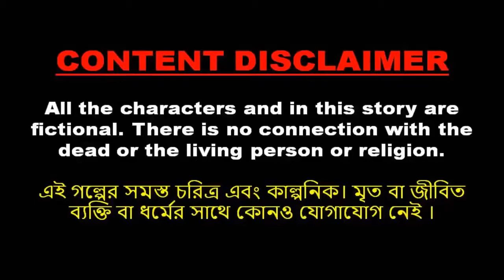Bengali Cartoon I করোনা ডাইনি Corona Dynee Bengali Moral Story Bengali Fairy Tales Golpo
করোনা ডাইনি | Corona Dynee Bangla Cartoon | Bengali Moral Story | Bengali Fairy Tales Golpo | Creative one.
গ্রামের মানুষেরা সুখে-শান্তিতে বসবাস করছিল| সেই গ্রামে এক ডাইনি আগমন ঘটে| সে গ্রামের সকলের কাছ থেকে একটি করে বাচ্চা চাই| গ্রামের লোকেরা ডায়েরি এই অশুভ ইচ্ছা পূর্ণ করেন না| ডাইনি রেগে গিয়ে একটি ভাইরাস ছড়িয়ে দেয়| সাধুবাবা গ্রামের লোকজনদের সেই ভাইরাস থেকে উদ্ধার পাওয়ার উপায় বলে|